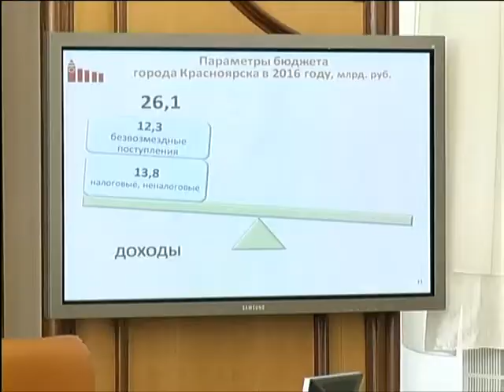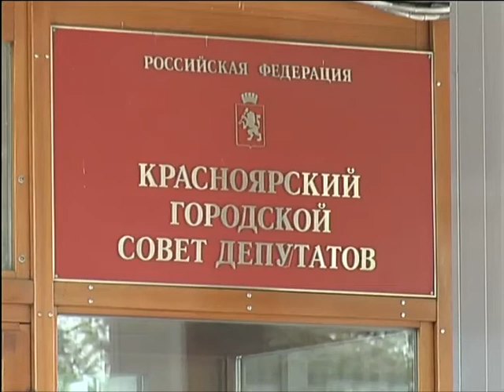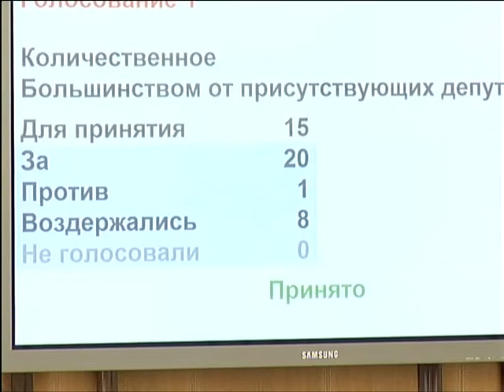Дефицит бюджета Красноярска в 2016 году составил 1,5 миллиардов